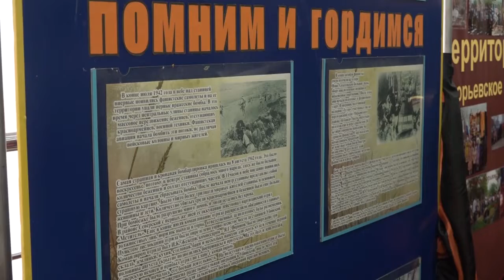Открытие Года Памяти и Славы в Северском районе